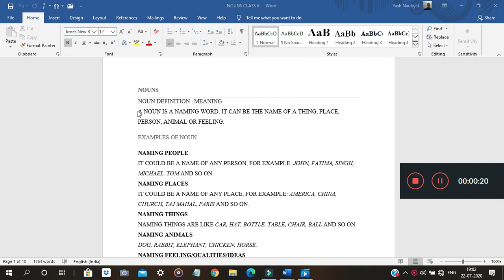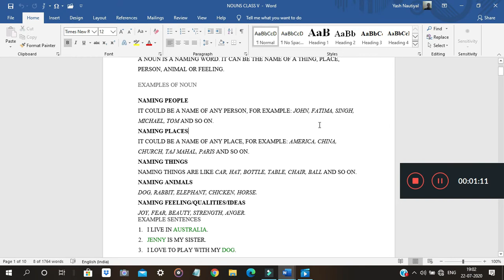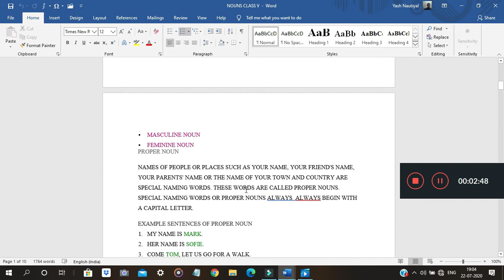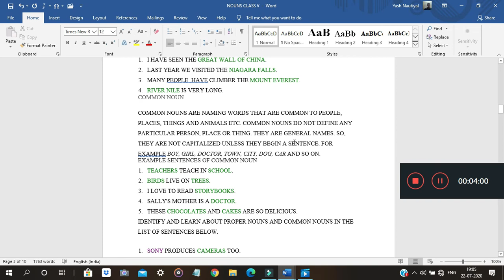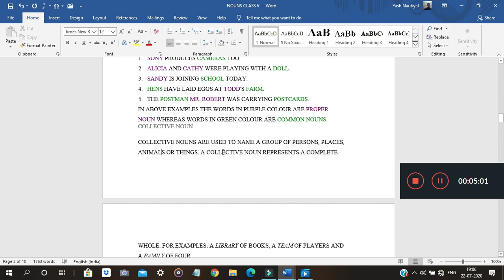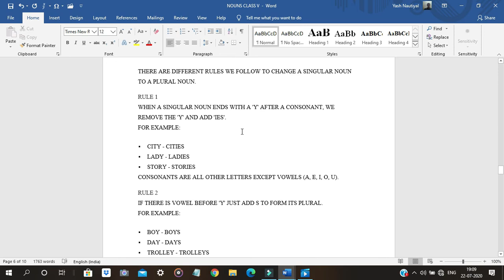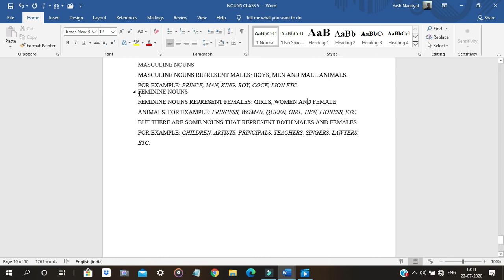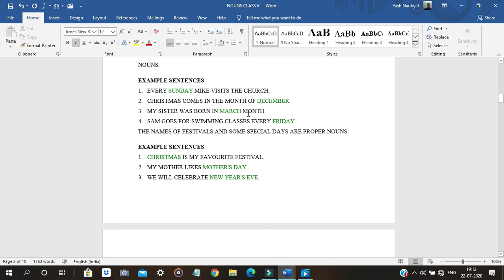Nouns revision for class V.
In this video I have revised the topic of Nouns for class V. Please watch the whole video.
Regards,
Pooja Nautiyal